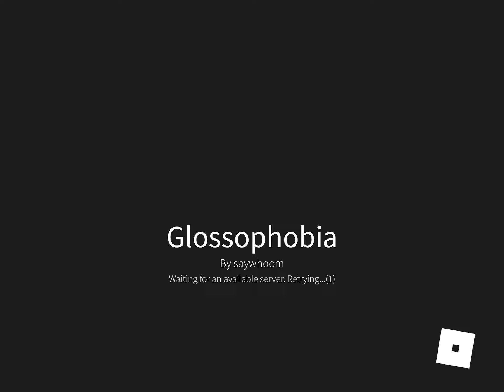Glossophobia •w•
Uh